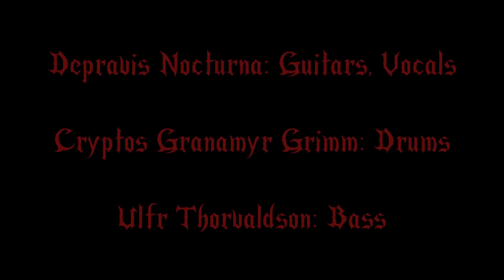03/09/2013 To Cold Interstellar Winds- Spectral Manifest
Spectral Manifest plays Zombies in San Antonio, Texas.